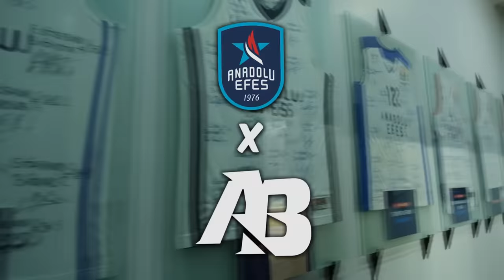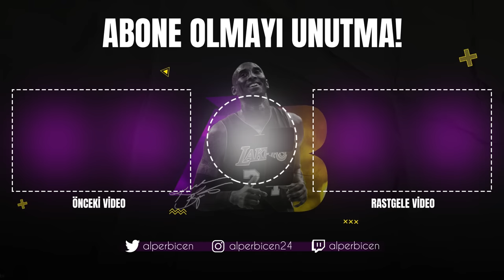ÜSTÜMDEN SMAÇ YEDİM! (ANADOLU EFES OYUNCULARIYLA MAÇ YAPTIM!)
Merhaba arkadaşlar, bu videoda Anadolu Efes basketbol takımının medya gününde oyuncularla güzel içerikler ürettik. Bu videoda Egemen Güven ve genç yetenek Karahan Tuan Efeoğlu'yla birlikte maçlar yapıyor ve güzel zamanlar geçiriyoruz. Hayatımda hiç böyle alley oop smacı basılmamıştı, buyrun hep birlikte izleyelim. :D

Açıklamayı okuyan izleyicilere selam olsun! Desteğiniz için çok teşekkür ederim, serinin devamı için beğen tuşuna basmayı, kanalı arkadaşlarınıza önermeyi unutmayın. :)